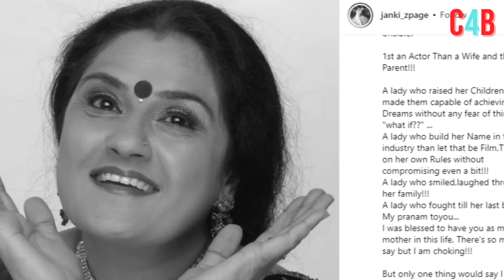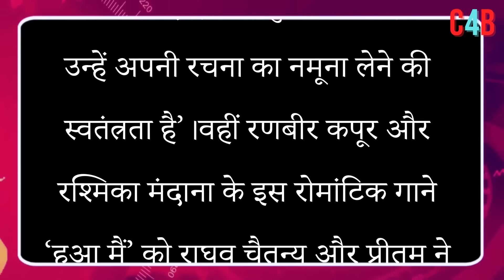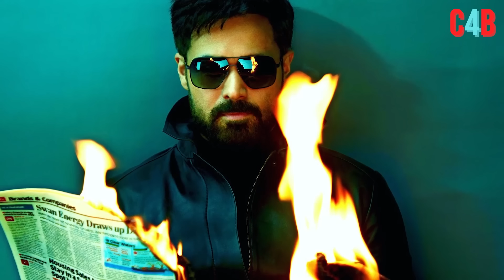Top 15 Big News of Bollywood |13th October 2023| Dunki, EmraanHasmi, Animal